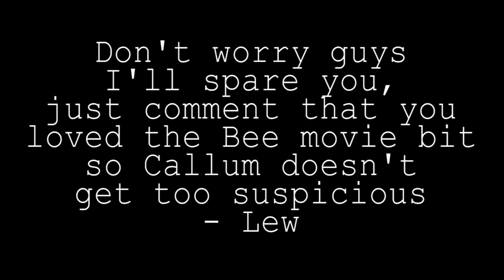Seapeekay & Scotts Wonderful Adventure - Minecraft The Deep End EP 06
▼ Find Seapeekay ▼